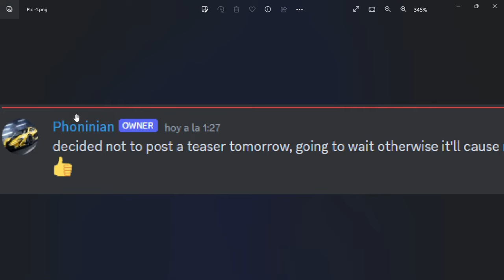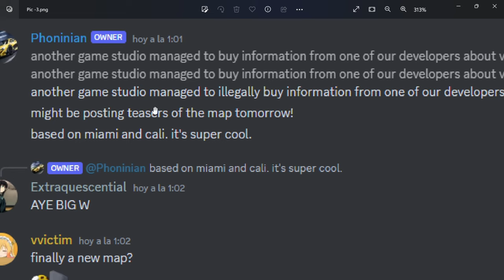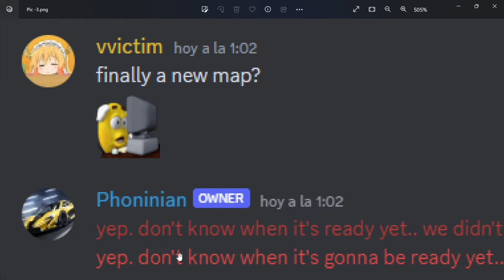Map Revamp + Licensed Cars ARE COMING to Roblox Vehicle Legends!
Rev up your engines, Roblox Vehicle Legends fans! Get ready for some major updates heading your way. In this exciting announcement, we reveal that a map revamp and the introduction of licensed cars are on the horizon for Roblox Vehicle Legends! Join us as we discuss the thrilling details of the revamped map, featuring enhanced graphics and exciting new locations to explore. Plus, get ready to race in style with the addition of licensed cars, bringing real-world vehicles into the virtual realm.